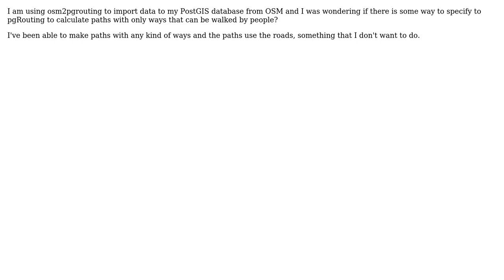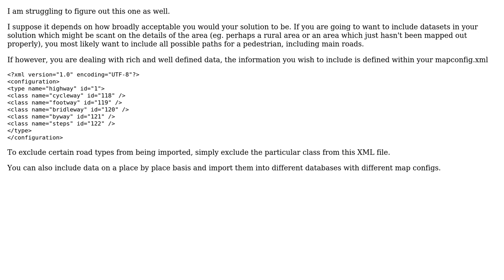GIS: How to calculate only walking routes? (2 Solutions!!)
GIS: How to calculate only walking routes?

With thanks & praise to God, and with thanks to the many people who have made this project possible! | Content (except music & images) licensed under CC BY-SA | Music | Images & others | With thanks to user underdark user tensai user nmtoken user mgri user Juan Carlos Oropeza user AritzBi and the Stack Exchange Network Trademarks are property of their respective owners. You are responsible for your own actions.